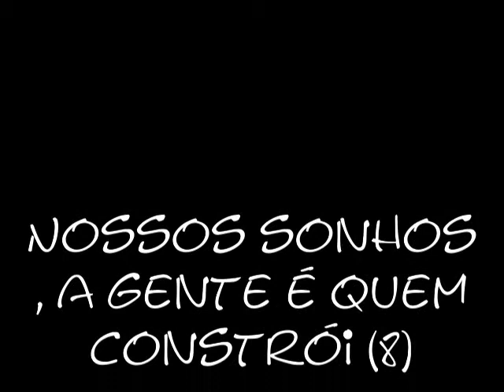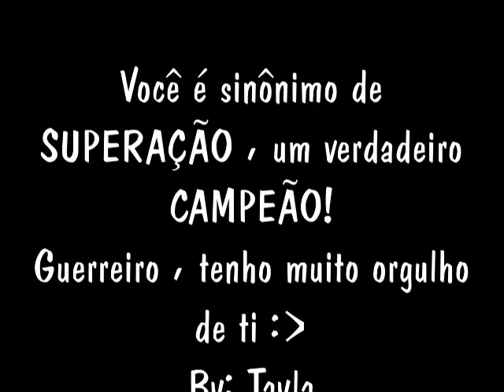Homenagem ao Lateral Esquerdo Fábio Santos =) By: Tayla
s2